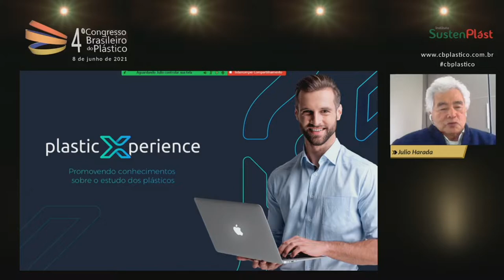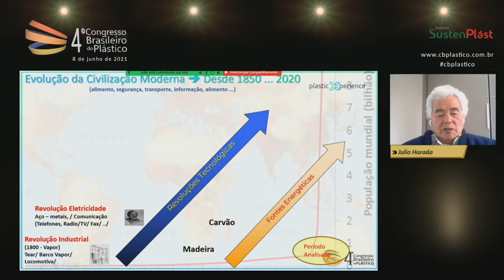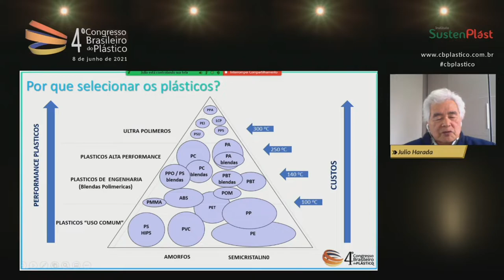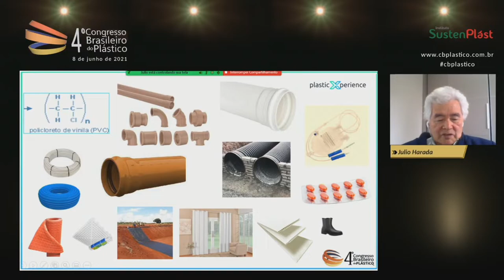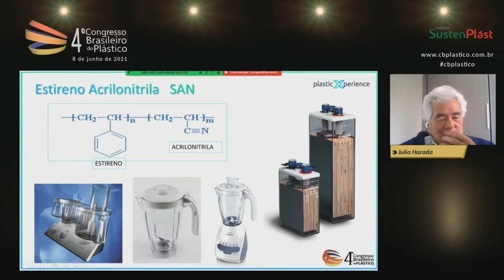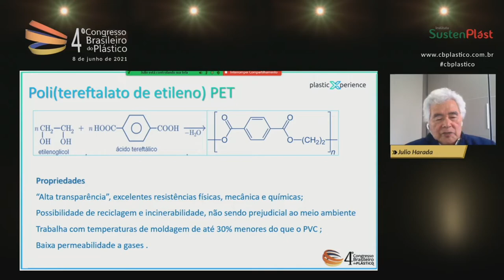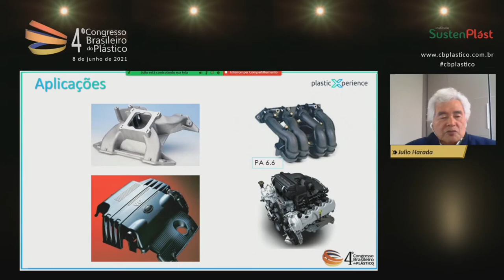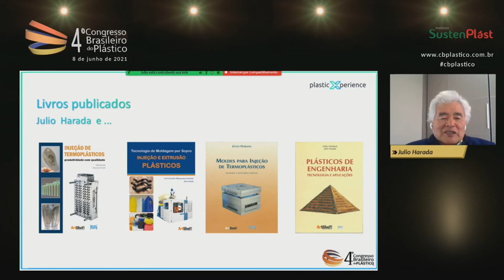4ºCBP - Julio Harada - The importance of rigid and engineering plastics in modern life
Doctor in Nano Sciences and Advanced

On this video you´ll watch the importance of rigid and engineering plastics in modern life by the Doctor in Nano Sciences and Advanced, Julio Harada .

 This lecture took place in the Israel Sverner Room during the 4CBP held on 08th JUN 2021.

In this video, it is shown with the recordings of the simultaneous translations in English (we also make available on another YouTube link, the same presentations in Portuguese).

THE BRAZILIAN PLASTIC CONGRESS unites people across the country and around the world ￼
With over 2,300 people participating, interacting, asking, clarifying and learning...
Housewives, retirees, engineers, technicians. CEO´s, professors, students, researchers, product developers, packaging designers, ... all together to find solutions for the Circular Economy of Plastics.
It was 9h of great knowledge with 16 specialists from Germany Portugal England Canada United States who joined the Brazilian specialists with technical and scientific background who presented themselves in two rooms: Jacques Siekierski and Israel Sverner.
True information, clarity of content and easy-to-access language marked 4CBP.
The Brazilian Plastic Congress consolidates itself as the greatest opportunity for true information about the plastic material and how we can better relate to this noble material.
Free
100% online
Live
4CBP is a single experience!